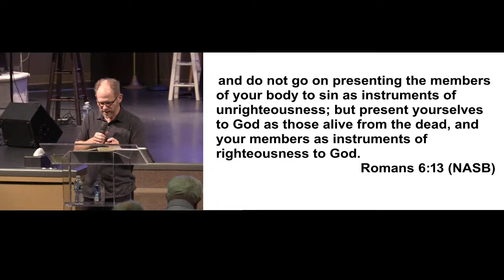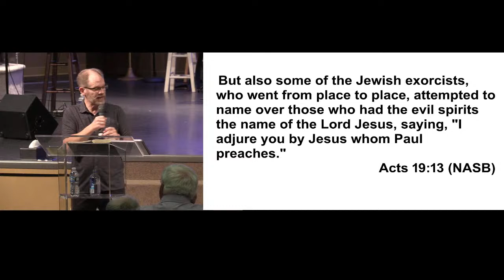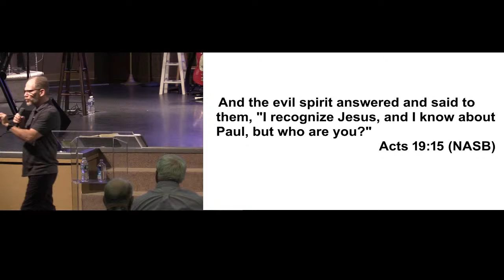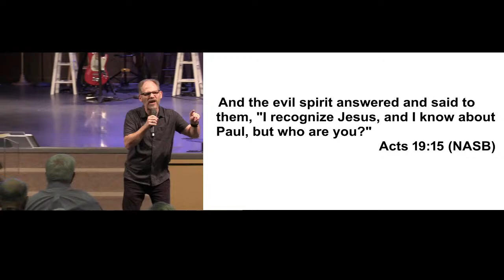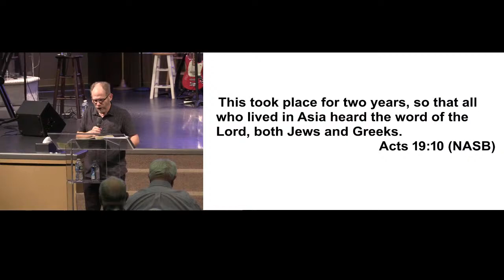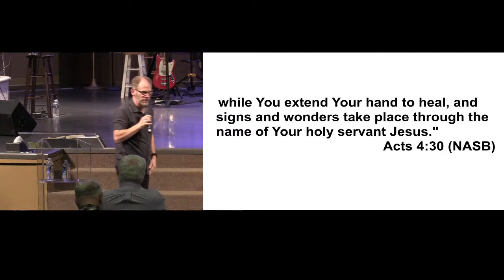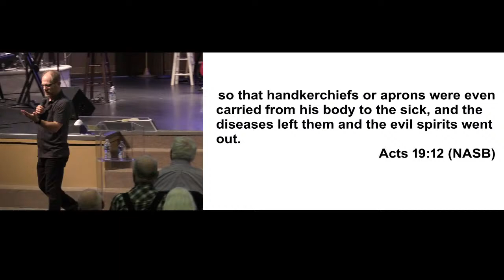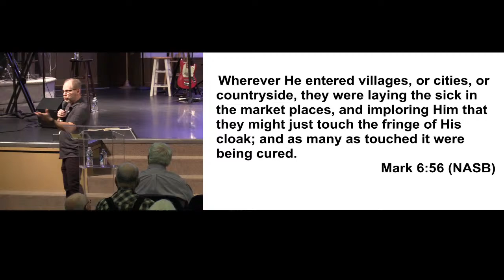Transforming a City / Dr. Rob McCorkle / Tuesday / Heartland Church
Transforming a City